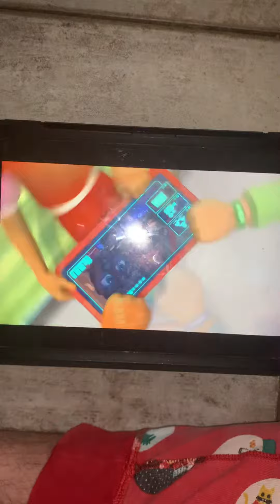PJMasks we’re on our way to the room